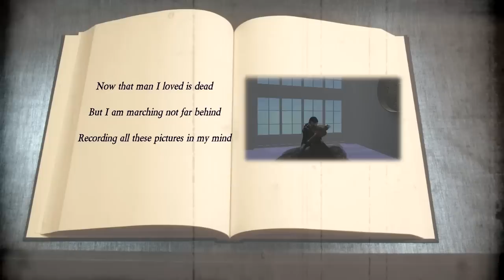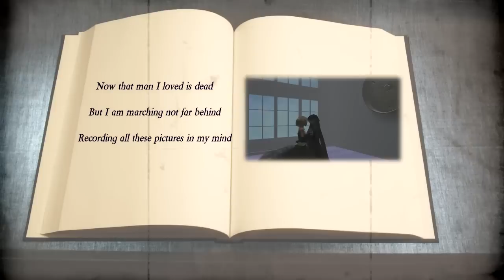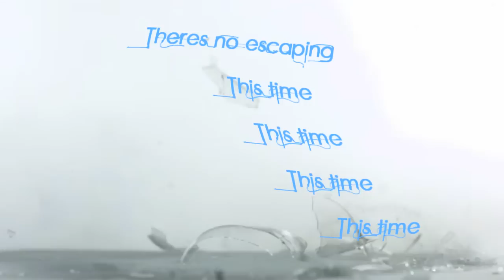Hourglass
HD & Full Screen please.

Hourglass Lyrics:

This hourglass
Is all I have left
Each day a grain

My ocean front
Washing to sea
Every day a wave eroding me

There's no escaping
This time

He said
Now that man I loved is dead
But I am marching not far behind
Recording all these pictures in my mind

There's no escaping
This time
This time
This time
This time

With my remaining sand
Choice or fate
Is right or wrong in my hands

There's no escaping
There's no escaping
There's no escaping

This time
This time
This time
This time